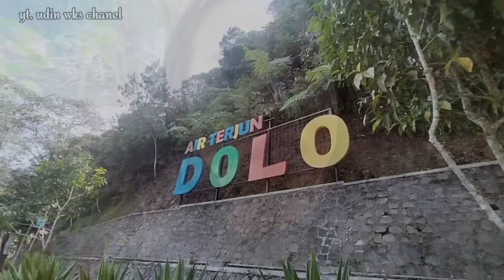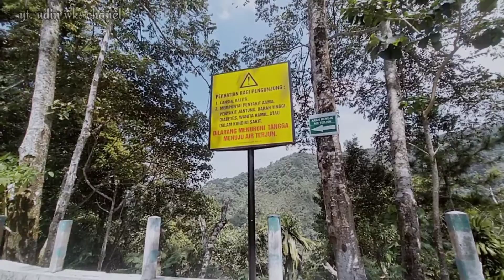kaki mau copot menuruni 1000 tangga wisata air terjun dolo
selamat menikmati keindahan air terjun dolo... air terjun ini letaknya di lereng gunung wilis sebelah timur tepatnya di desa jugo kec.mojo. kab. kediri...sedikit informasi dari saya di perjalanan menuju air terjun dolo banyak sekali kafe atau warung kopi yang mempunyai pemandangan alam luar biasa ... pokoknya rekomendet sekali buat liburan... kalau rute bisa cari di gogle map ya temen temen... di jamin gak kecewa. untuk menuju ke air terjunya melewati 1000 tangga yang lumayan buat kaki bergetar ... terimakasih jangan lupa like komen dan subcribe...